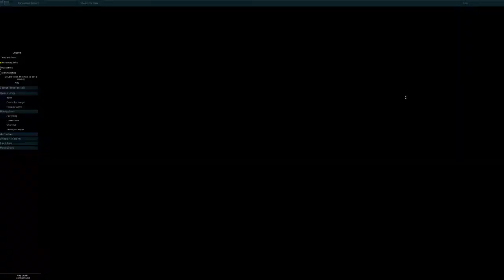Runescape 3 Gunnar's Ground Quest Guide 2019 (current version)